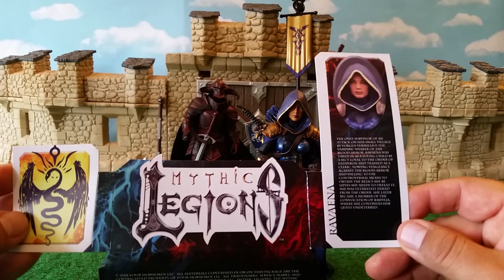Ravaena, the Mythic Legions Fan Figure Reviewed!!!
From Four Horsemen Toy Designs Advent of Decay Kickstarter.